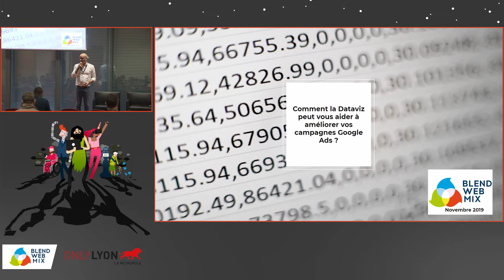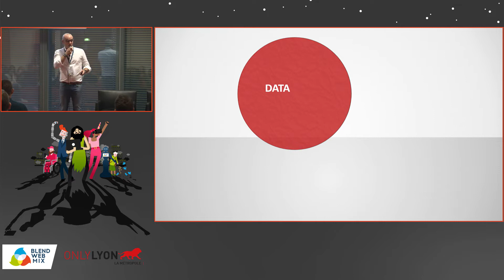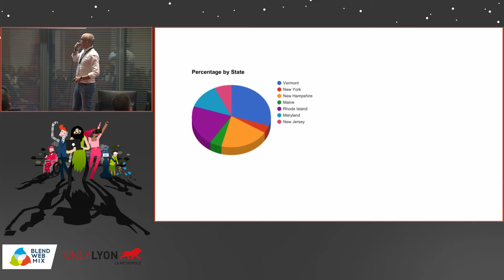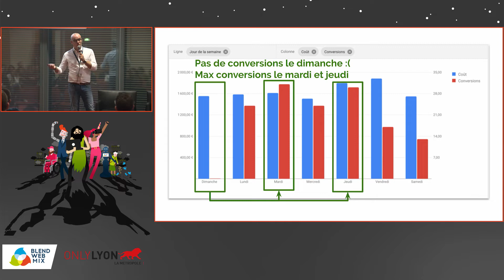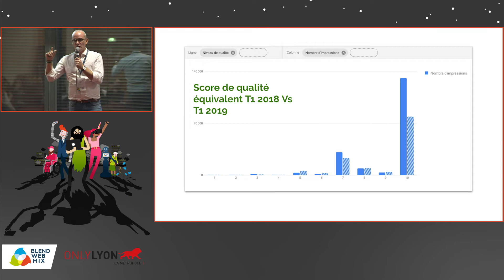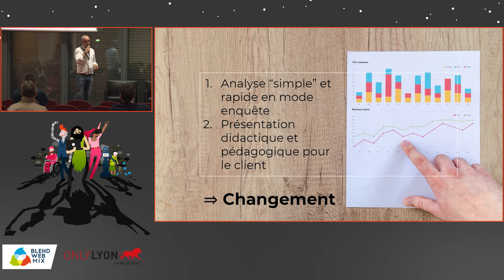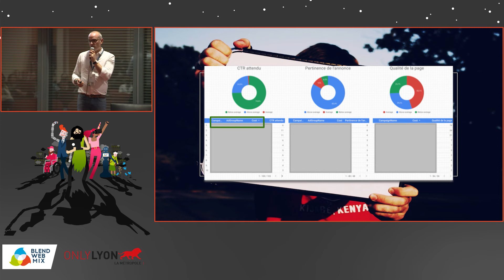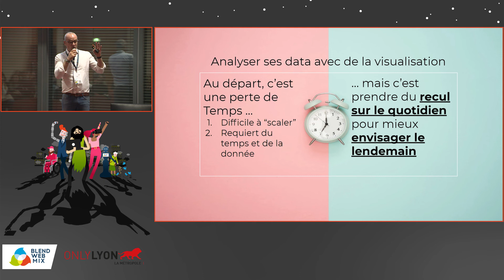"Comment la Dataviz peut aider à améliorer vos campagnes Google Ads ?" - Thomas Bart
"Aujourd'hui, les outils d'achat  programmatiques d'espaces permettent de récolter un nombre incroyable de  données. C'est effectivement intéressant et cela donne lieu à de nombreuses analyses. Malheureusement, très vite, on se retrouve avec des excels qui ne sont compris que par leurs créateurs le plus souvent et,  qui plus est, donne tellement d'informations que l'on ne sait plus où trouver quelle info. "